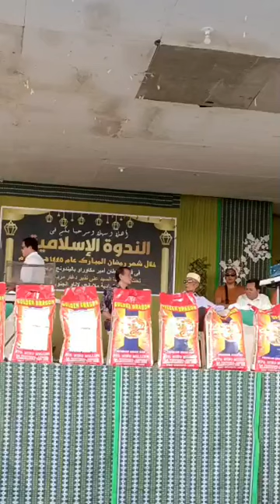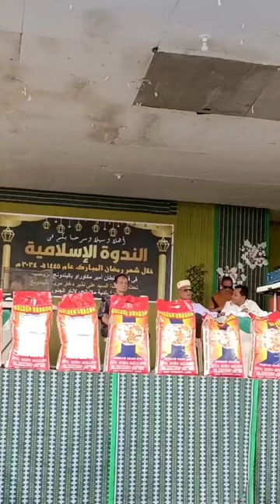New live Maranao Wasiat .Malabang Islamic Seminar.